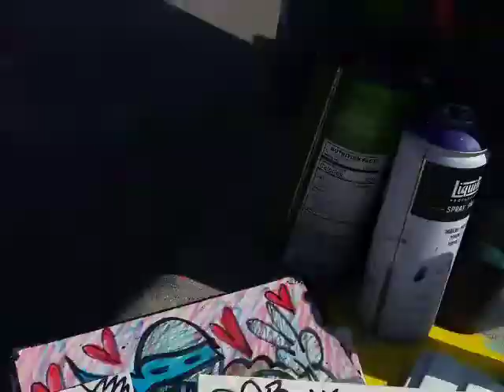Homeless LA artist legend Paul's Boutique, world famous self-taught spray art painter Los Angeles